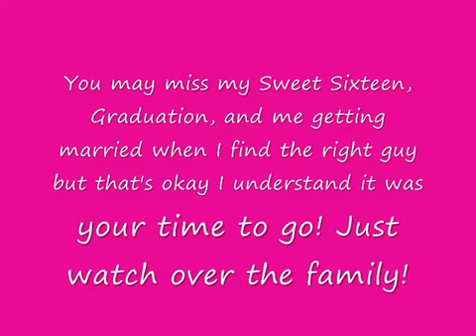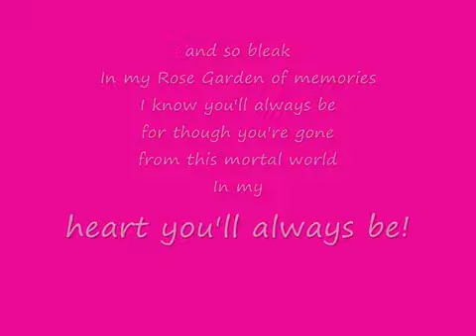My Grandmother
This is a video dedicated to my grandmother! I love you Grandma!